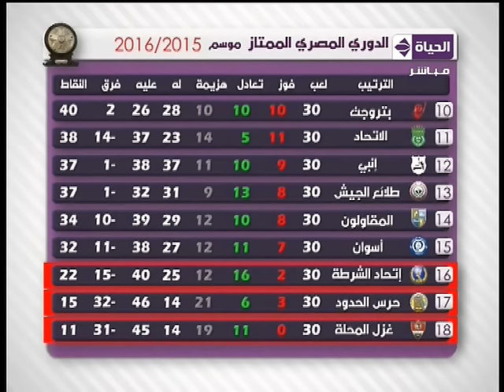ستوديو الحياة - ك/ حازم إمام...ترتيب و مباريات الأسبوع الـ 31 من الدورى 2015 / 2016